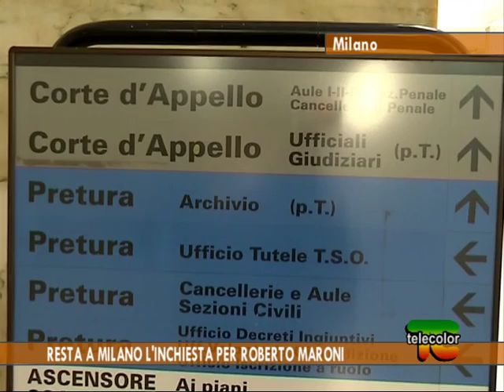Resta a Milano l'inchiesta per Roberto Maroni